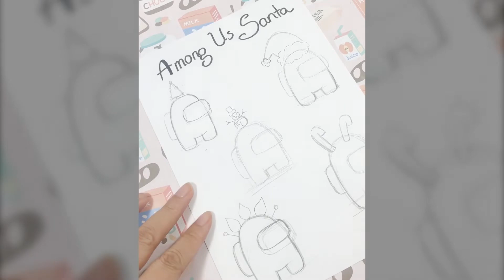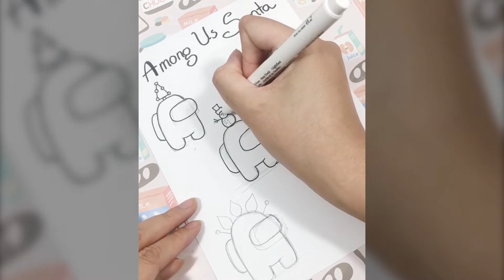Among us santa cute art Merry Christmas | Ideas When You're Bored At School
❤ I will thank you for your comments on this video. ‍
Stay healthy. Have a nice day to you and your family~
❤ 이 영상에 댓글 달아주시면 감사하겠습니다. ‍
건강을 유지. 가족과 함께 좋은 하루 되세요~